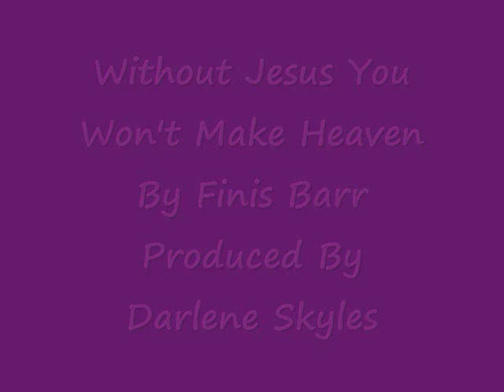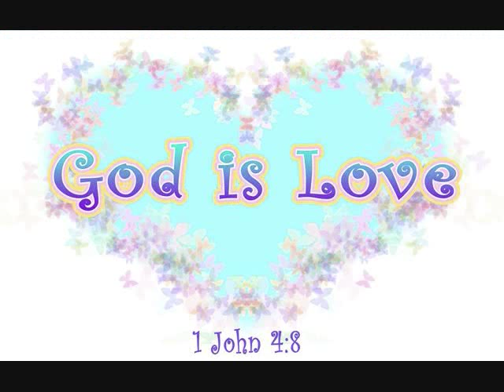WITHOUT JESUS YOU WON'T MAKE HEAVEN BY FINIS BARR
This is another great gospel number by my good friend Finis Barr.
If you would like to contact him this is his address and phone number.
Finis Barr
Steelville, Mo. 65565
God bless each of you.
Darlene